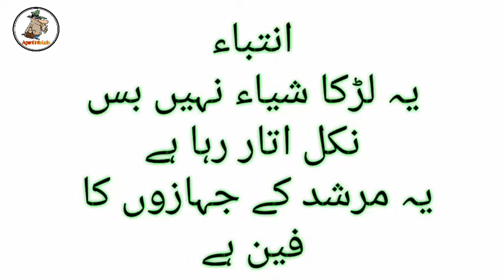Jr Ladan Jafri | Ladan Jafri ki naqal sub wah wah krty rahy | Ladan Jafri meme | Agent info lab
Memecry of Ladan Jafri | Ladan Jafri Memes | Funny Memes | Agent info lab

Aj ki iss video mien ap ko aik aisy larky ka talent dikhaty hien jis NY word by word luddan Jafri ki naqal utari .

yeh video unka mzaaq urany k liyay nahien balky iss larky ka talent dikhany k liyay hai .

Memes , Funny Memes , Ladan Jafri Memes, Memes by Ladan Jafri , Jr Ladan Jafri ,